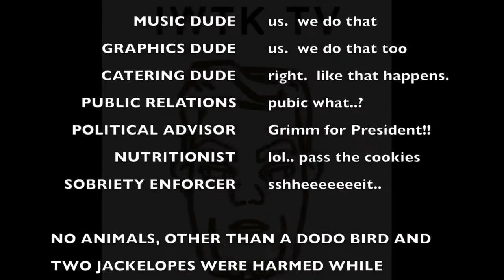In With The Knews #10: Secondhand Sex Shops & Shrimp Chips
Okay. I. I just don't know what to say about these two anymore. humans are weird... Just make sure your kids aren't around when you watch this one!
~Digger Dan